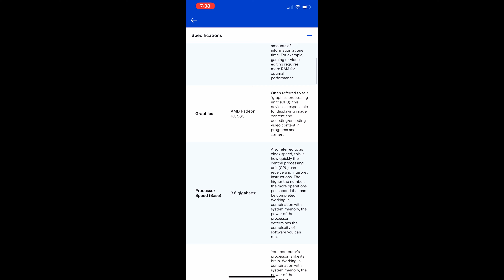FREE GAMING PC GIVEAWAY - NEVER Buy a Pre-Built PC - Ryzen 5 3600x 2020 Build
Want to win a free gaming pc? Watch to find out how. Buying a pre-built PC is almost always not worth it. You can spend the same money and build yourself a much better PC yourself. Watch the in-depth video to find out how to build one and get amazing FPS on games like fortnite.

- Computer Case
- Ryzen 5 3600x Processor
- B450m Motherboard
- RIPJAWS 16gb RAM
- RX580 GPU
- GTX 1070 GPU
- Seagate 2TB 7200 RPM HD
- Inland 256gb SSD
- 650w Semi-Modular Power Supply